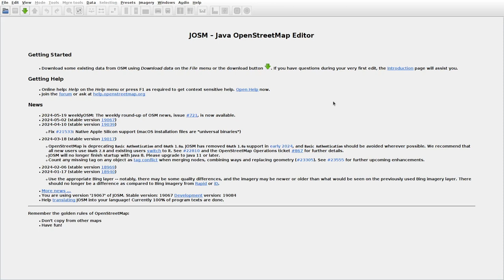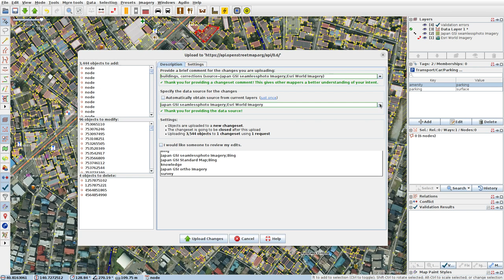JOSMrec1890 2024 05 21